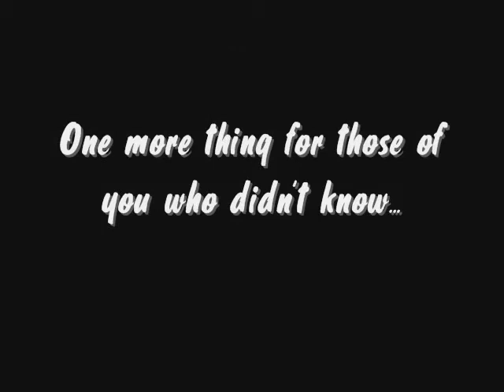Saucee Montage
The first Halo 2 montage I ever made! I realize it's not that good of vid quality, but this is back in the days of recording to a vcr then capping to the computer! Good times...